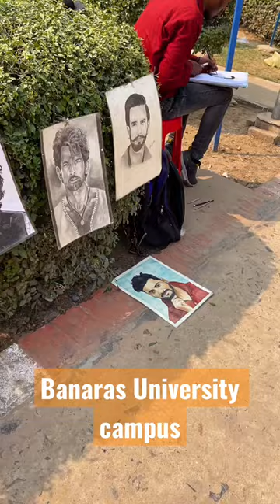Sketching in BHU campus